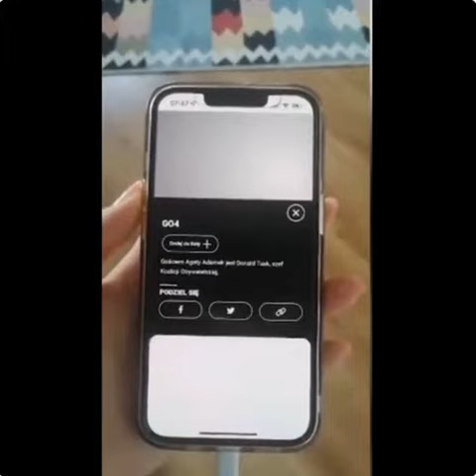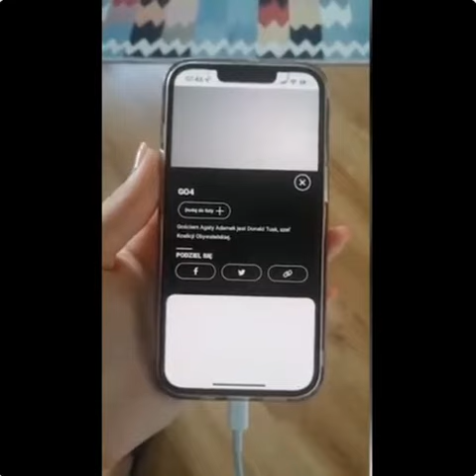To jest tak upiorna myśl, że ja będę tam z powrotem siedział... na tej Wiejskiej